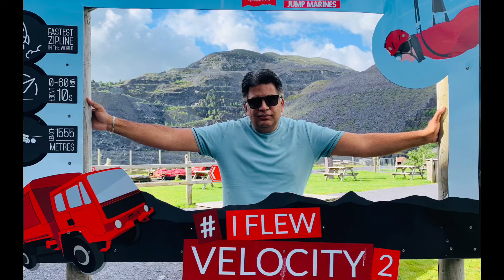Worlds fastest zip line - Mr Traveller (Aamir Malik)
Hello everyone!

Welcome to my video on the worlds fastest zip line in Snowdonia National Park.